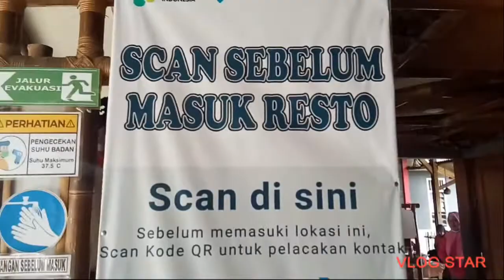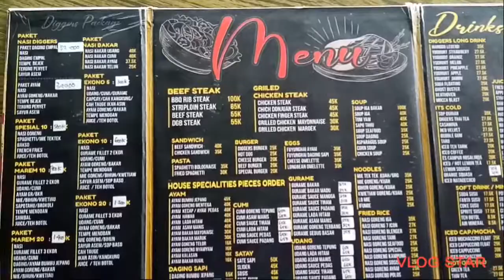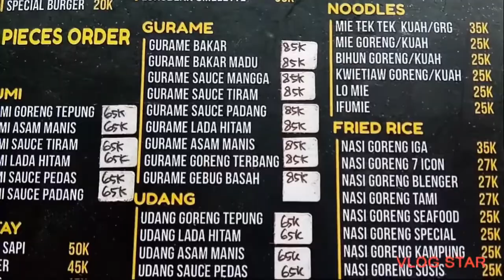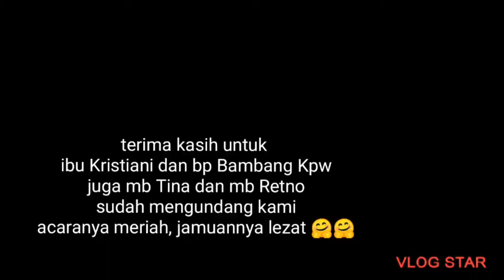Digger's Resto. Menu Lezat, Lingkungan Terawat, Live Music Sehat, View Laut Indah Dan Dahsyat